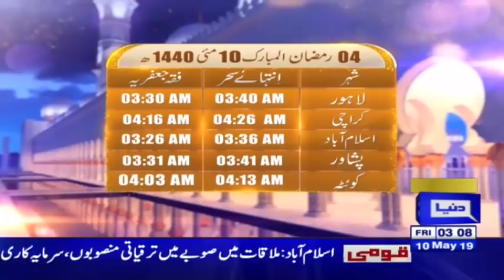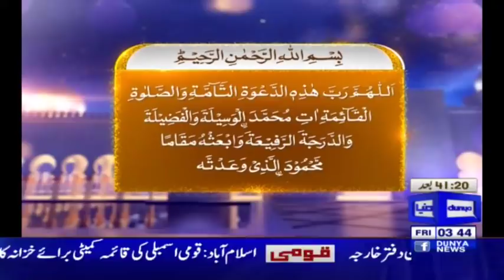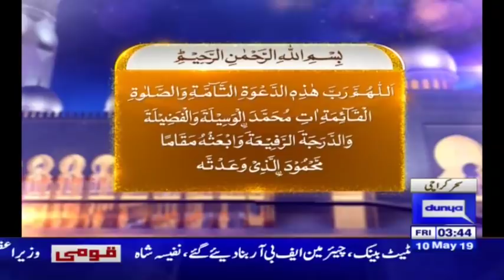Rooh e Ramzan | Sehar Transmission | Part 1 | 10 May 2019 | Dunya News